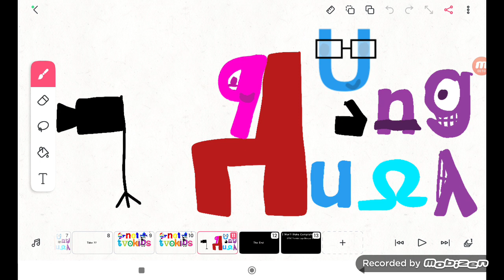GTSC Tvokids Logo Blooper 4 Take 77:ITS THE END!!!! (8864 Video)